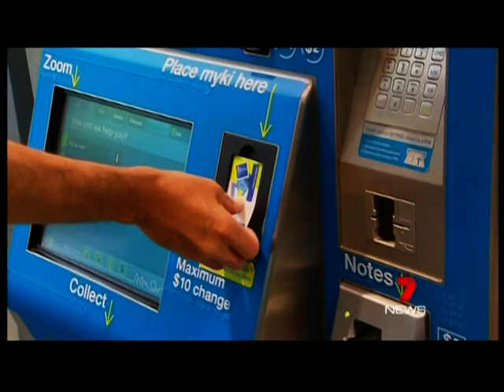Myki wants your thoughts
After years and billions wasted, the Victorian Government wants your input on what is wrong with Myki.  As reported on Channel 7 6pm evening news, 15 April 2012